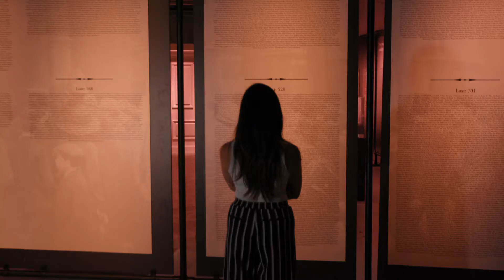Titanic: The Artifact Exhibition